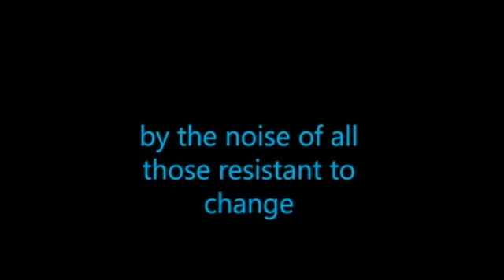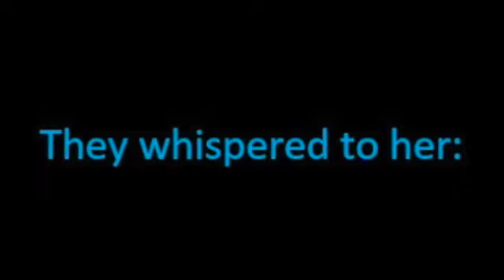BLAST Women's History Month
Black Leadership and Achievement  Student Team, Wellington High School, Florida